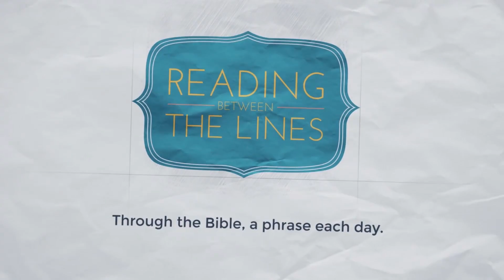Reading Between the Lines 319 - Hope Against Hope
Our 319th phrase as we travel through the Bible: Hope Against Hope

READING: Romans 3:21-4:25